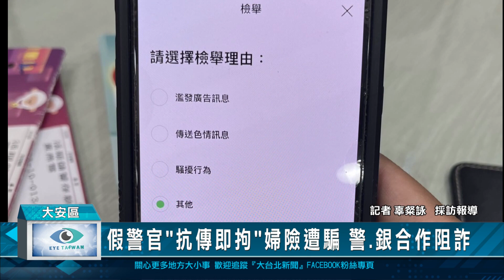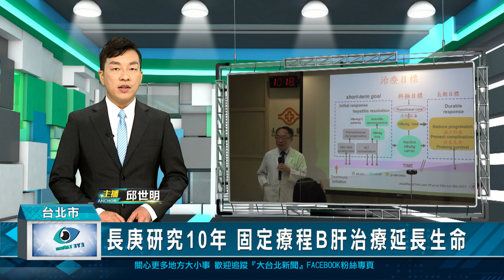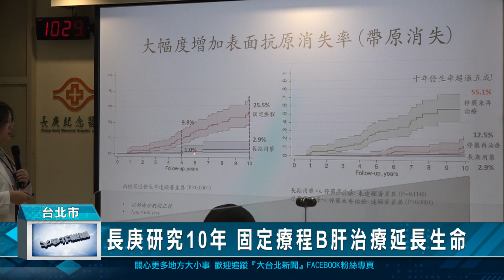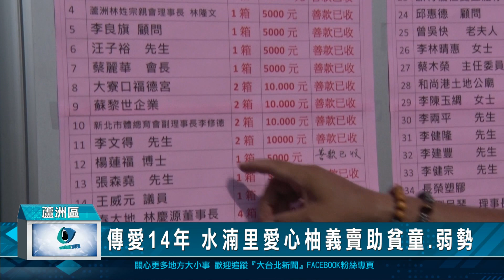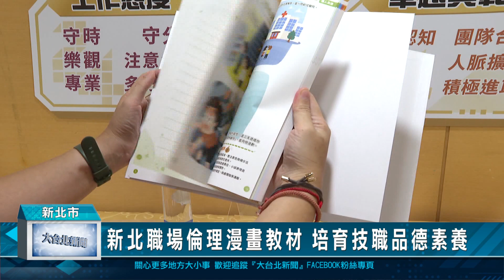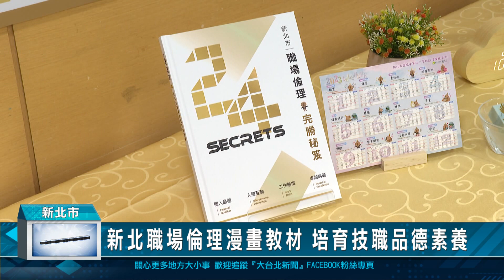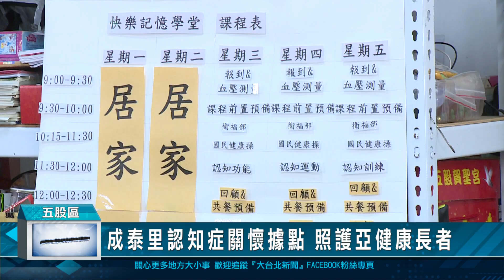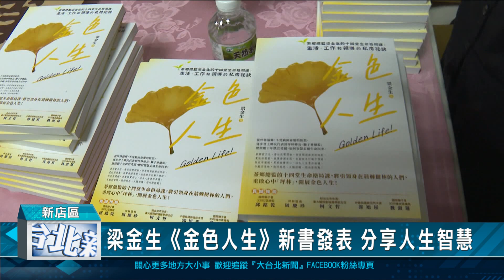20230920 大台北新聞